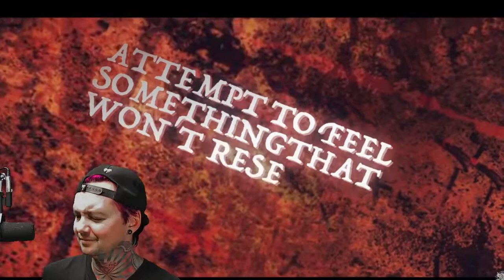Unbound - Noose (Reaction)